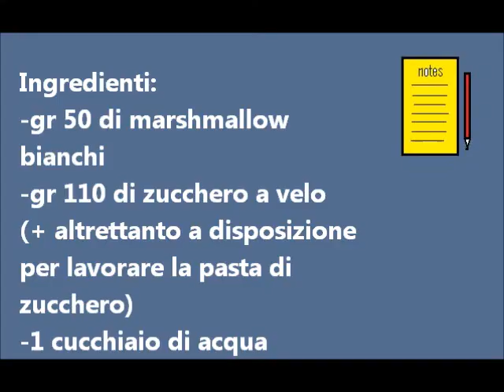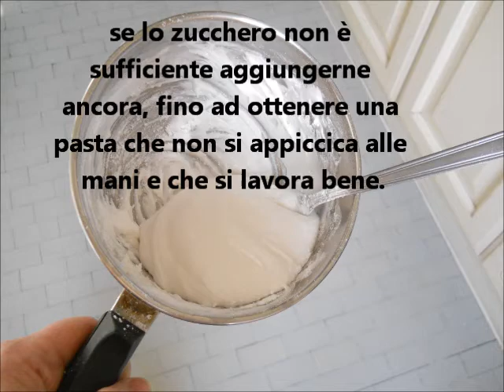Pasta di zucchero con marshmallow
Con questa pasta di zucchero (che è piuttosto facile da fare) si possono fare delle decorazioni straordinarie per le torte. Se ancora non la conoscete vi consiglio di imparare a farla: le decorazioni poi saranno facili e divertenti.